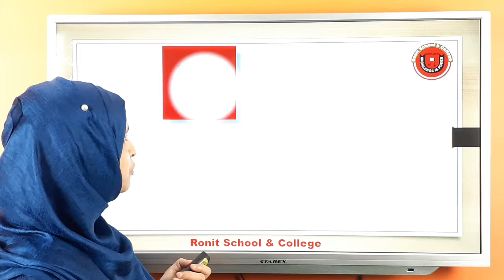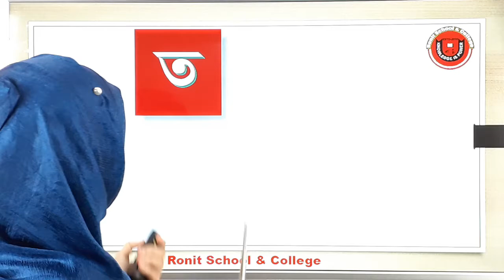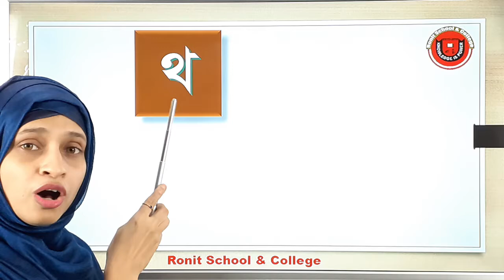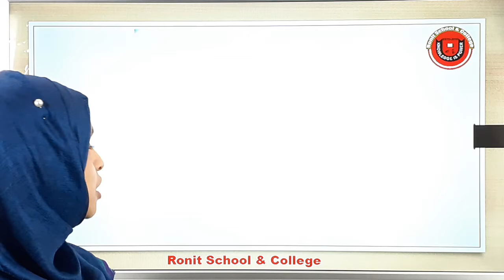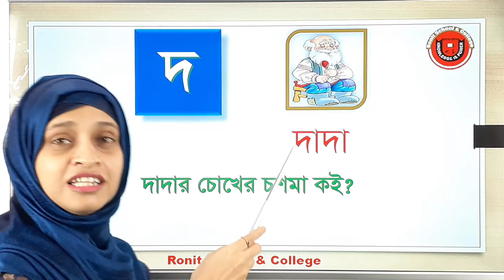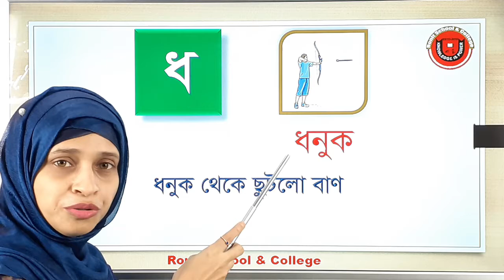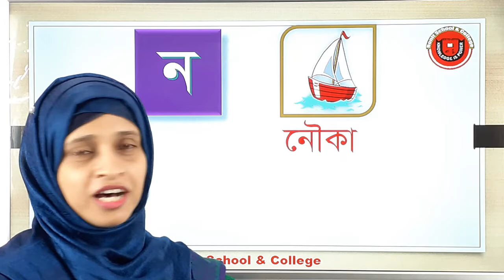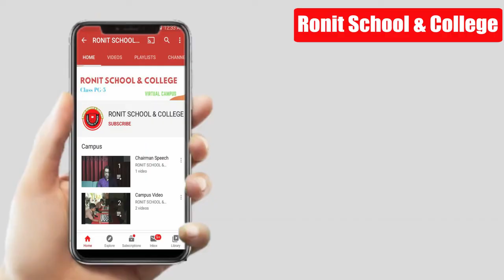বর্ণ পরিচয় ত ন | Bengali Alphabet Learning | Ronit School & College